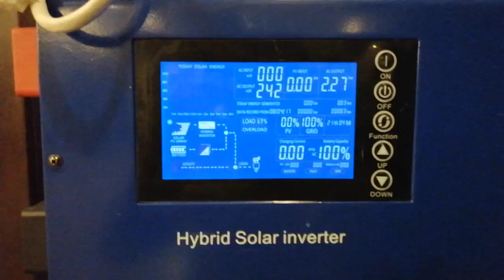Solar roof tile/ Atap bumbung bersolar di rumah pintar/ smart home dan bertenaga hijau Malaysia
Kewujudan solar roof tile di pasaran telah mencapai populariti lebih-lebih lagi apabila dipromosikan oleh syarikat Tesla. Atap bumbung bersolar juga dikilangkan oleh Hanergy, pengilang terbesar solar panel jenis thin film. Solar roof tile yang bernama Hantile itu juga telah dipasang di beberapa rumah perintis di Malaysia seperti dalam video ini.